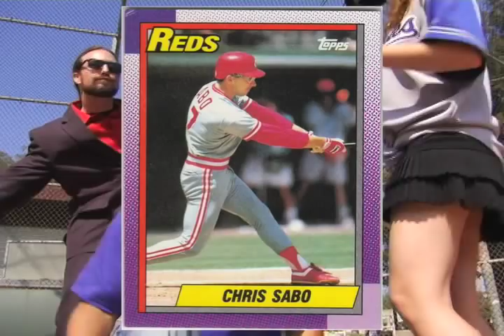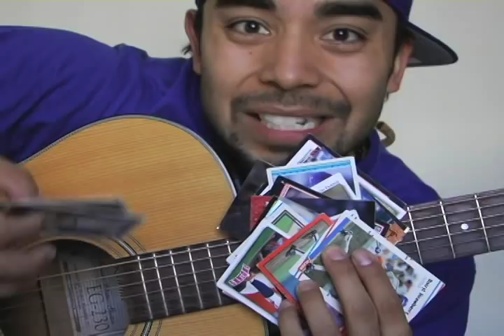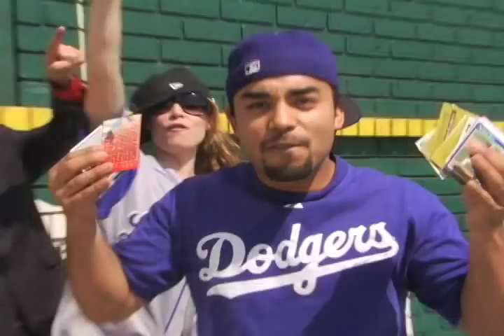Baseball Cards - Music Video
Think u can't trade your baseball cards anymore? Think again kid! Starring Marques Ray, Robin Dille, Trevor Lancaster, Sean Mychael and Jonny Loquasto. Shot by Opium Mitz. Written & Directed by Marques Ray. Music by Fig-R.